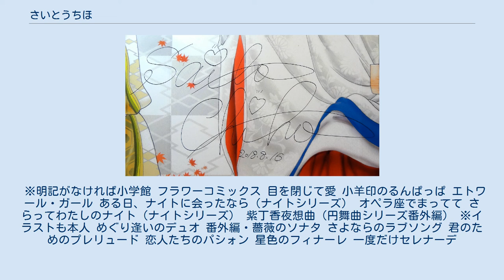さいとうちほ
さいとう ちほ（本名：斉藤 千穂（さいとう ちほ）、6月29日 - ）は、日本の漫画家、イラストレーター。
東京都出身。
女性。
かに座、血液型はB型。
 1982年、『コロネット』春の号（小学館）掲載の「剣とマドモアゼル」でデビュー。
その後は『少女コミック』、『プチコミック』などで作品を発表。
「円舞曲は白いドレスで」「もう一人のマリオネット」「花冠のマドンナ」などで人気を得る。
宝塚歌劇団の舞台を思わせるような歴史大河ロマンから、ラブコメ、レディース、児童向け、とその作品世界は幅広い。
 もともと入団を志望するほどの宝塚ファンで、その後も宝塚歌劇団とは1996年月組公演『チェーザレ・ボルジア』のポスターを描いたり、1998年から1999年にかけて機関誌『宝塚GRAPH』で漫画（「天使の微笑・悪魔の涙」、「バレンシアの熱い花」、「銀の狼」など）を連載するなど深い関係がある。
 1997年、幾原邦彦監督と共にテレビアニメ「少女革命ウテナ」に携わり、1999年には、同映画版にも参加、両作ともコミックスも手掛けている。
1997年には「花音」にて、第42回（平成8年度）小学館漫画賞を受賞する。
 ※明記がなければ小学館 フラワーコミックス 目を閉じて愛 小羊印のるんぱっぱ エトワール・ガール ある日、ナイトに会ったなら（ナイトシリーズ） オペラ座でまってて さらってわたしのナイト（ナイトシリーズ） 紫丁香夜想曲（円舞曲シリーズ番外編） ※イラストも本人 めぐり逢いのデュオ 番外編・薔薇のソナタ さよならのラブソング 君のためのプレリュード 恋人たちのパシォン 星色のフィナーレ 一度だけセレナーデ